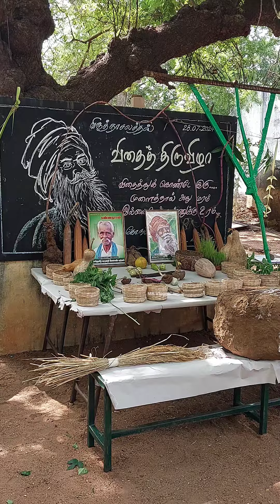விருதாச்சலத்தில் நடைபெறும் பாரம்பரிய விதை திருவிழா